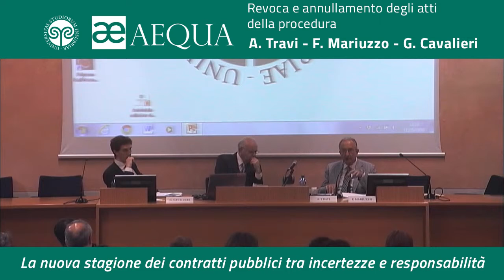Revoca e annullamento degli atti della procedura - Mariuzzo